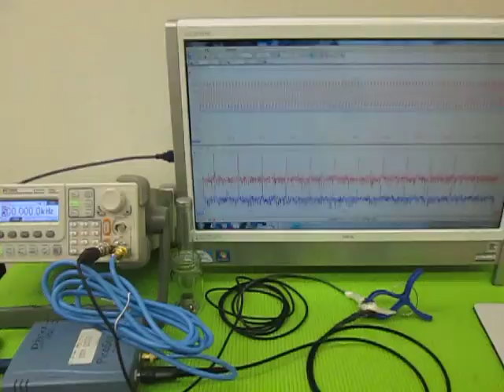超音波の発振制御システム （超音波システム研究所 ultrasonic-labo）